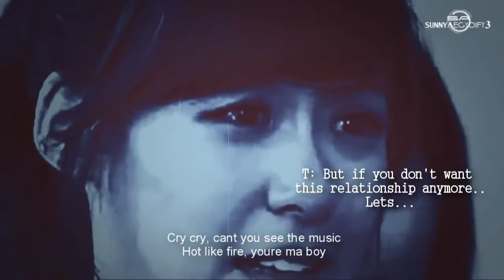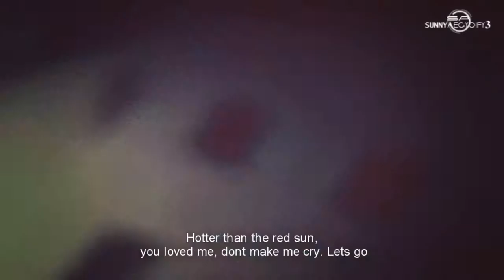FMV Cry Cry TaeNy Vers